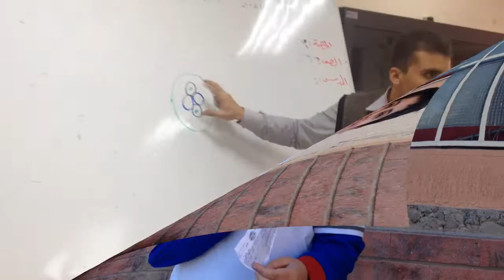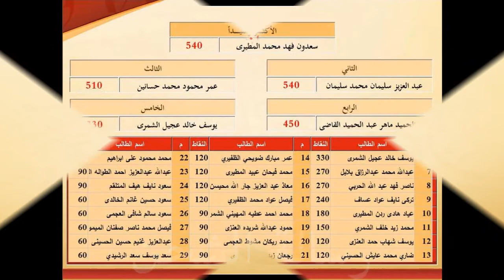مدرسة ابن طفيل مسابقة الباركود الالكترونية